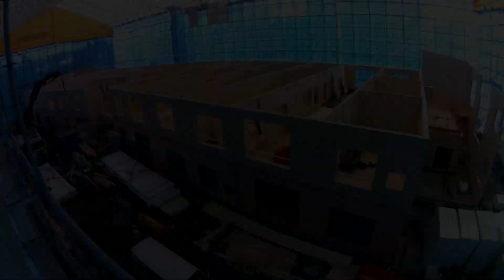Martta Wendelin -päiväkodin rakentaminen, osa 2: Puurunko nousee sääsuojan suojissa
Kurkkaa sääsuojan sisään!
Martta Wendelin -päiväkodin rakentaminen Hyrylän Mikkolaan alkoi marraskuussa 2020. Puurunkoinen päiväkoti pystytettiin sääsuojan alla. Kurkkaa videolta, miten CLT-elementeistä rakennetun päiväkodin rungon pystytys tapahtui ja millainen päiväkoti hupun alta kuoriutuu!